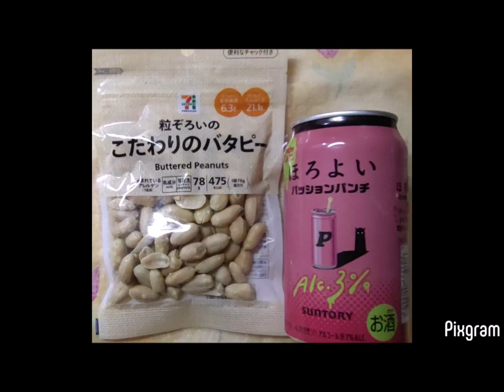島崎藤村『桃の雫』より抜粋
御来場下さいまして有難う御座いました。暖かい皆様に感謝✨
M1:島崎藤村の詩に 大中寅二 が曲をつけた 椰子の実
以下は島崎藤村が60歳1932年の流行歌。
M2:　WillowWeepForMe
M3: # LuckySevenの唄 松竹楽劇部 松竹レヴュー の主題歌
歌詞に『あなたもラッキー　私もラッキー』とあるので　菊田一夫 GJ !

本番で読んでいない 2『生一本』抜粋の続き。芭蕉が出てきたので 芭蕉の句
『桃の雫』よりパスカルの抜粋
『春を待ちつつ』 『太陽の言葉』より抜粋